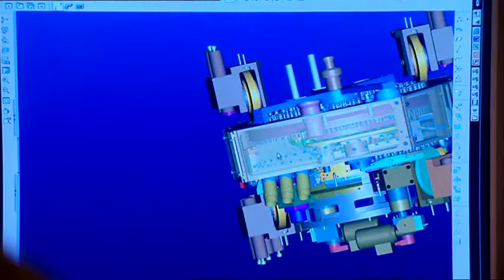MODUL™ (Exchangeable Compression Module) tablet press - short movie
Now serious savings in the production cost of a tablet become reality. Where in the past tablet presses were out of operation for 4 to 8 hours for cleaning (manual or WIP) between product change-over, GEA's Exchangeable Compression Module allows full change-over in less than 30 minutes. All product contact parts are included in an isolated dust-tight module, whichis disconnected and removed in minutes. Another clean isolated module with the right tooling is now ready for use. Just connect it up and you are up and running again. The cleaning activity is completely removed from the machine. Now you will use a tablet press for what it is designed for - Making Tablets.